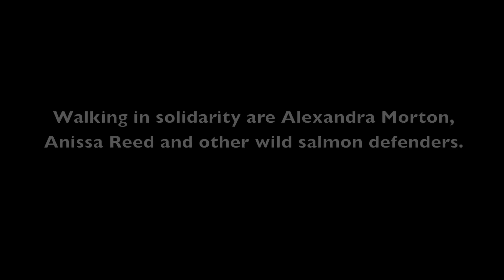More than Idle No More, part 1 of 2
This film follows the last day of the historic 475 km journey from Alert Bay to Victoria by Hereditary Chief and master carver Beau Dick to break a copper on the steps of the BC Legislature.